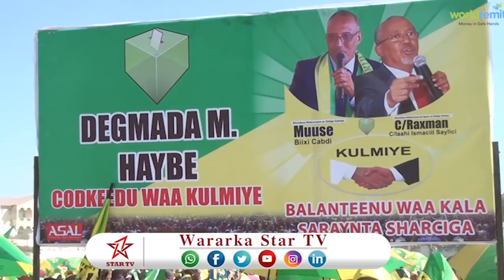DAAWO MADAXWEYNAHA SOAMLAILAND OO KA QAYBGALEY MAALINTII U DANBEYSAY EE OLALAHA KULMIYE HARGEISA